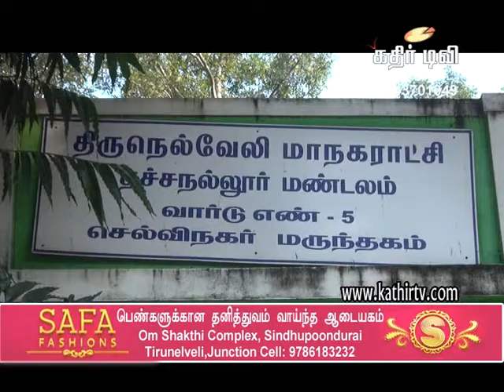மேயர் தலைமையில் நெல்லை சந்திப்பு பகுதியில் போலியோ மருந்து வழங்கல் -Kathir TV- (No.1 Web Tv)